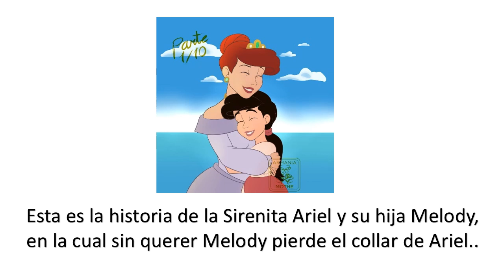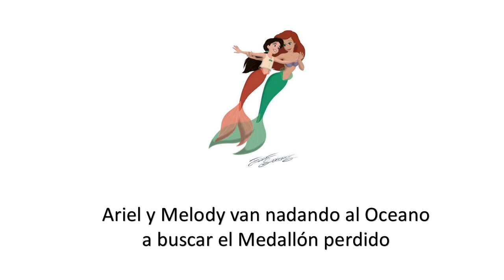El Medallón Perdido de la Sirenita Ariel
Este cuentito esta narrado por Luciana Ariel